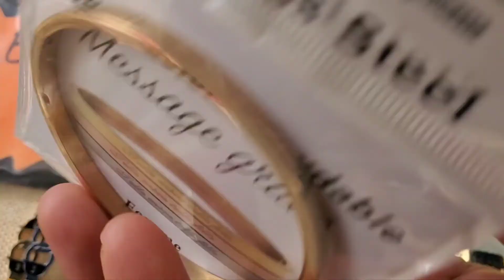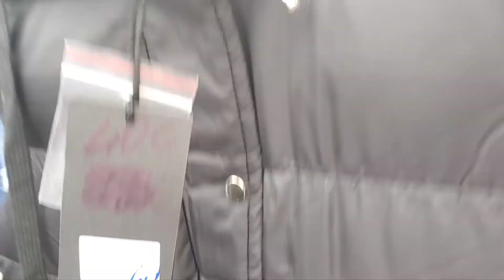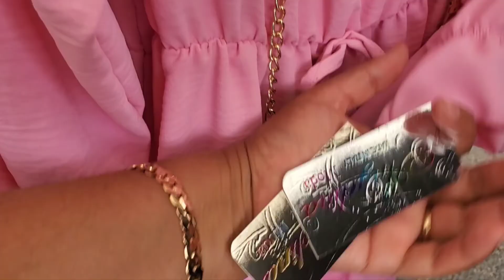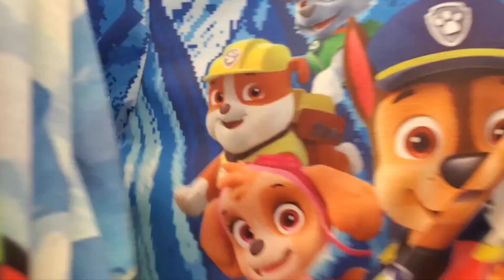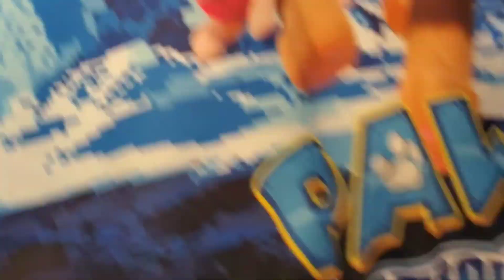مستحيل تلقاو هاد الاثمنة 🥰الجديد ليوم مخلاش ليا العقل 😱كلشي يلبس 💥جبت لكم ذهب فرنسا